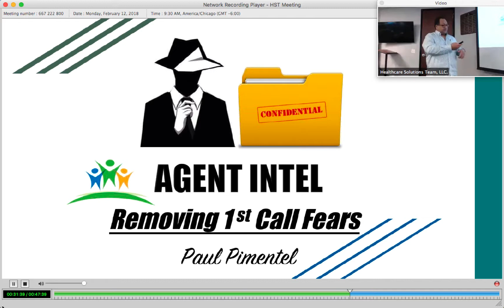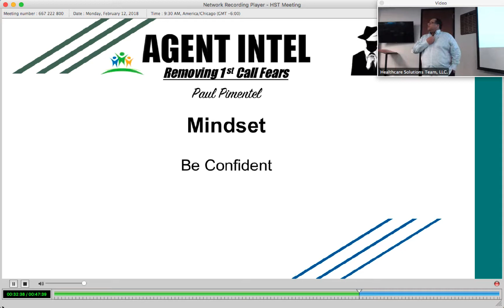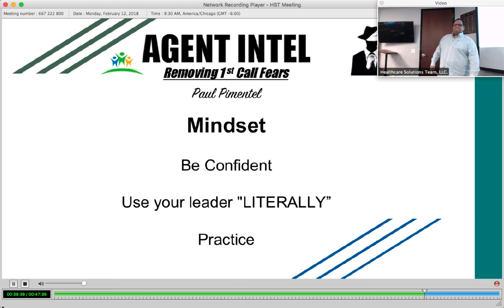Agent Intelligence - 1ST CALL FEARS - Paul Pimentel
Successful agents provide tools for you to instantly implement into your sales process.

2/12/18